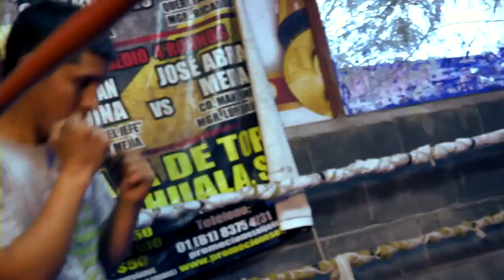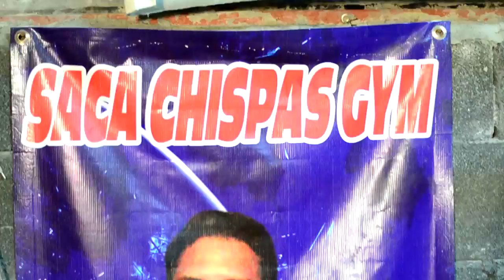Sin Permiso 42. 3/5 Gimnasio Sacachispas